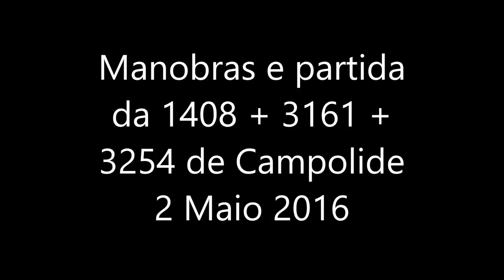Manobras e partida de Campolide da 1408 + 3161 + 3254 2 Maio 2016